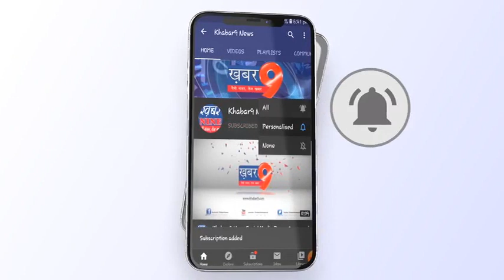रैली निकाल चिंटू को दी श्रद्धांजलि, प्रकरण के आरोपी की दुकान तोड़ी